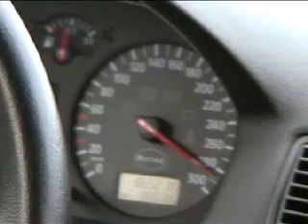VW Golf VR6 turbo 420 CP 300kmh Romania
VW Golf VR6 turbo 420 CP romania radar ilegal radar politie privat anonim antiradar folie bass woofer statie tuning motor